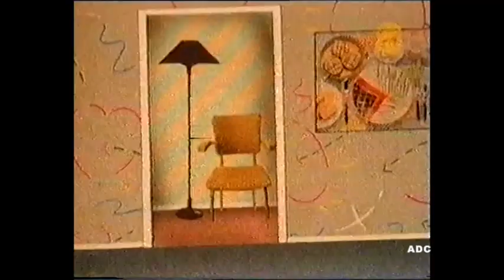Doris series 1 (10) Charley's Magic Planet Yorkshire TV Production 1983 CITV